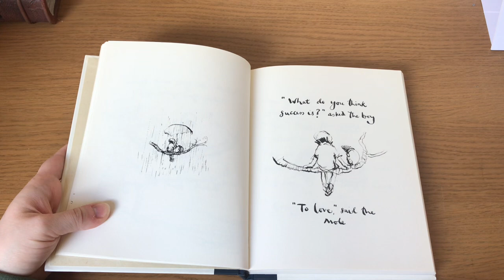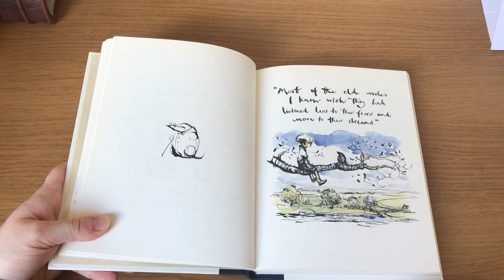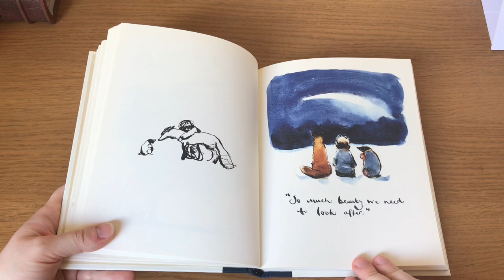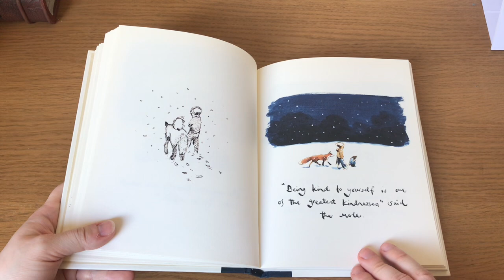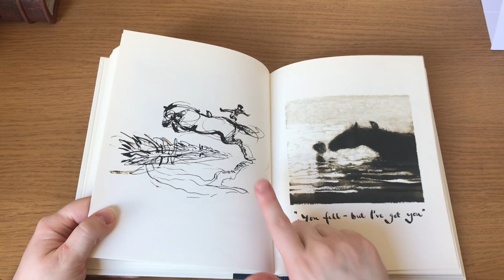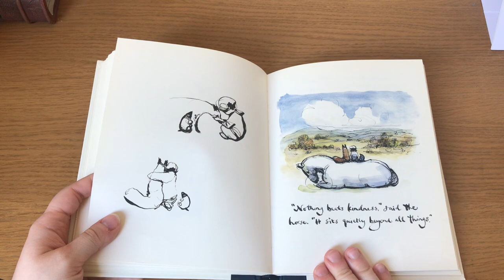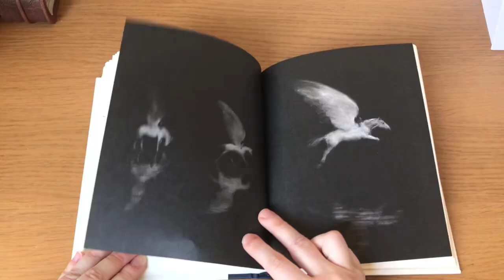Simon’s Story Time: The Boy, The Mole, The Fox and The Horse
The story is The Boy, the Mole, the Fox and the Horse by Charlie Mackesy. Simon hopes you enjoy the story too!